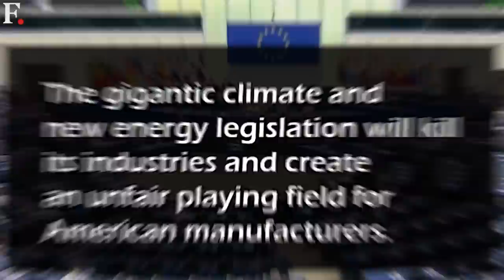US Admits Mistakes After Pressure From France | Macron Visits US | Europe Energy Crisis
US Succumbs to Europe as Biden Promises to Fix Mistakes | Macron Visits US | Europe Energy Crisis.  France and the US have been at loggerheads over Biden’s Inflation Reduction Act, which has infuriated governments across Europe. In fact, Europe even threatened Washington with a trade war. And as France’s Macron visited the US, Joe Biden appeared to succumb to European pressure. Watch to know more.

Europe Energy Crisis | US Europe | European Union | Europe US Trade War | Inflation Reduction Act | Joe Biden | France Germany | France US | US NATO | Russia Ukraine War | Europe Power | Ukraine Allies | Vladimir Putin | Ukraine Missile Strikes | United States | Geopolitics | Latest News | International News | Firstpost